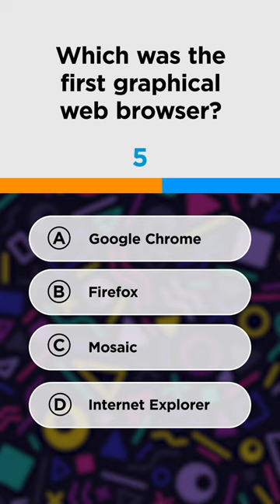Which Is The First Graphical Web Browser? | One Minute Quiz Questions | Simplilearn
About Full Stack Java Developer Course:
This Full Stack Java Developer Job Guarantee Program is a comprehensive six-month program, in partnership with HIRIST and HackerEarth, is designed to fast track your career as a Full Stack Developer focusing industry demand, with a starting salary of up to ₹5 LPA. This Full Stack Java Developer course is designed to give you an essence of front-end, middleware, and back-end Java web developer technologies. You will learn to build an end-to-end application, test and deploy code, store data using MongoDB, and much more.

Key Features:
✅ 4 industry-aligned capstone projects
✅ Lifetimes access to high-quality course content
✅ Cohort-based online program structure
✅ 24x7 online assistance